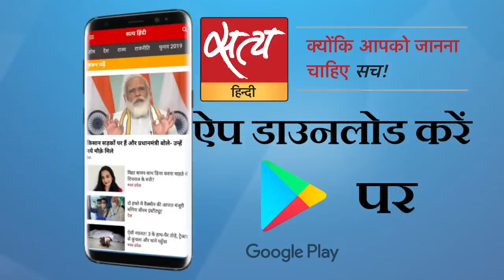कोवैक्सीन के अप्रूवल पर वैज्ञानिक क्यों हैरान?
क्यों बड़े वैज्ञानिक कोवैक्सीन को अप्रूवल मिलने पर सवाल खड़े कर रहे हैं ? क्या कारण है ? क्या ये वैक्सीन कारगर होगी ?